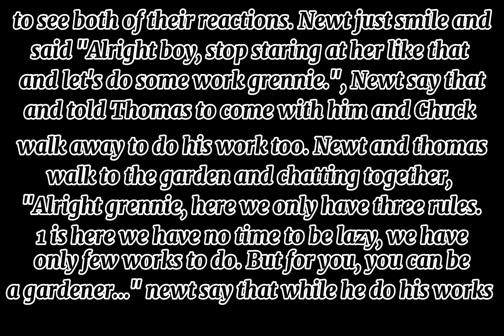y/n x maze runner part3 (here you go)